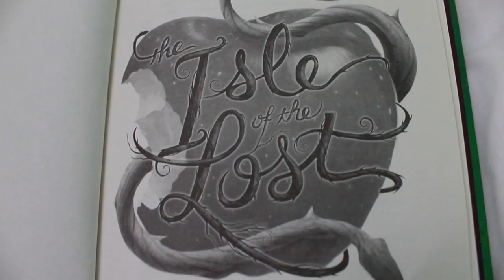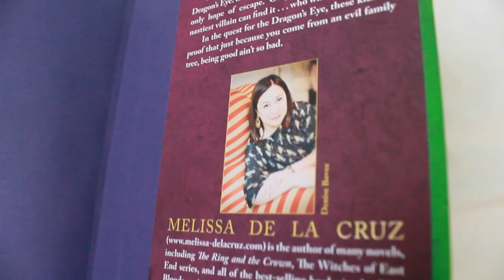The Isle of the Lost - O Livro de Descendentes da Disney | Steh Barbosa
Compre em oferta, livro em inglês

O livro que inspirou o filme Descendentes do Disney Channel, pela Disney Press Books.
Vinte anos atrás, todo o mal foi banido do reino de Auradon para a Ilha dos Perdidos - um lugar escuro e sombrio protegido por uma redoma de energia tornando impossível sair da ilha. Sem seus poderes, agora, os vilões vivem em total isolamento e esquecidos pelo mundo.

Mal descobre através de sua mãe, Malévola, que a chave para a verdadeira escuridão, o olho do dragão, está localizado dentro de seu cetro na fortaleza proibida no lado oposto da ilha. O olho é amaldiçoado, e quem recuperá-lo vai ser levado em um sono profundo durante mil anos. Mas Mal tem um plano para capturá-lo. Ela só vai precisar de uma pequena ajuda de seus "amigos". Em sua busca pelo olho do dragão, estas quatro crianças começam a perceber que só porque você vem de uma árvore genealógica mal, ser bom não é tão ruim.